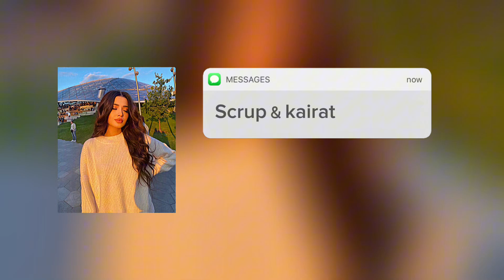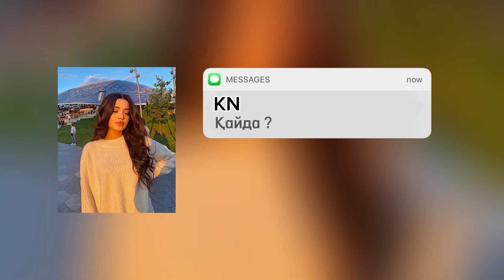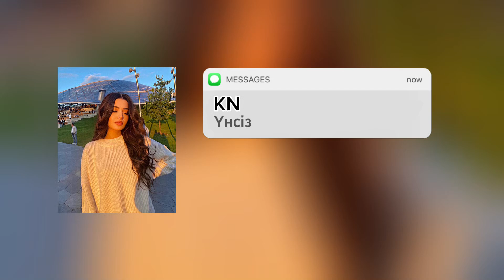Плейлист для вип Казахов | Плейлист который ты искал 😘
Scrup & kairat , KN қайда ? , KN үнсіз🔥

Приятного прослушивание🎧